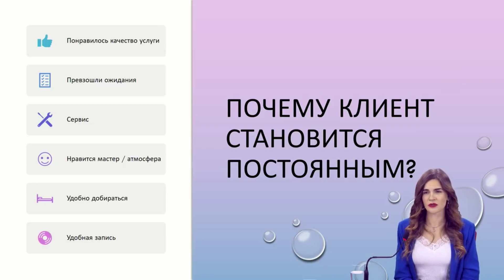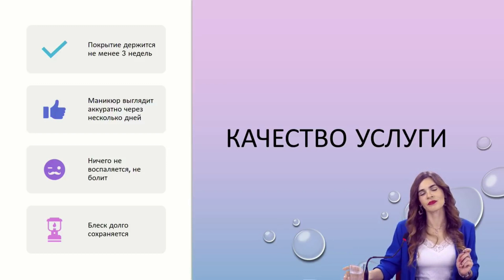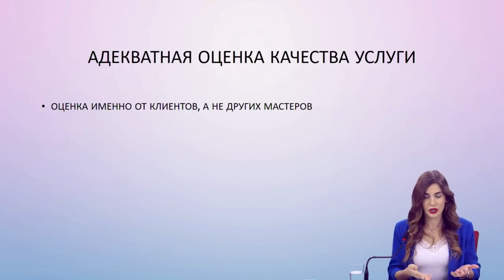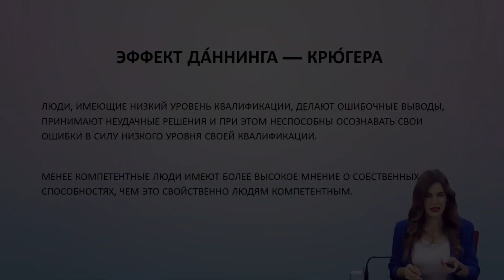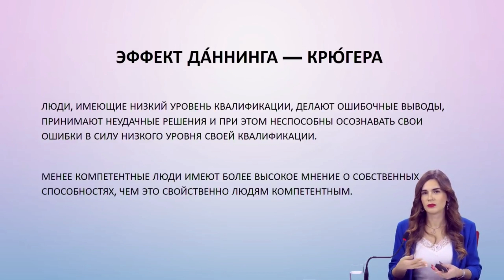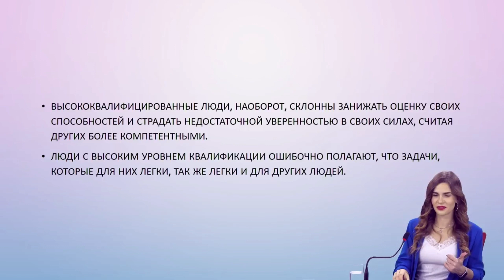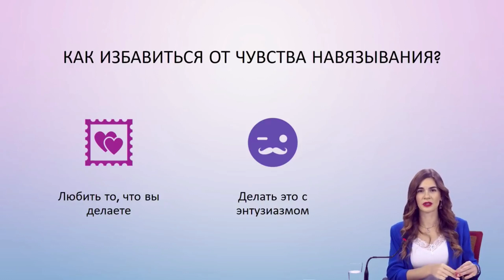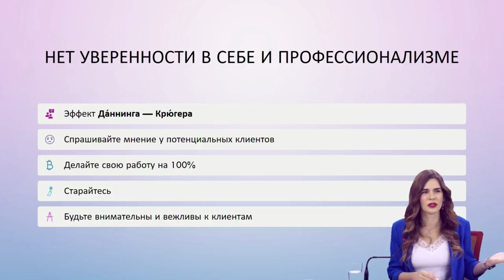Почему клиент становится постоянным?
Анастасия Милтон рассказывает причины, по которым случайный клиент может стать вашим постоянным.

💅🏻  Обучение маникюру и педикюру на сайте

💅🏻 Заглядывайте к нам в Instagram, чтобы читать советы и лайфхаки ежедневно